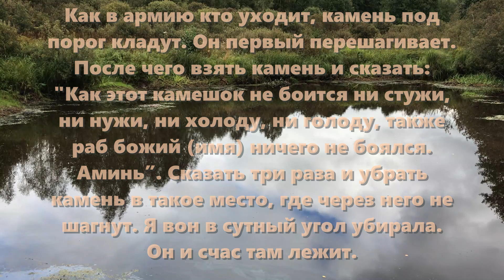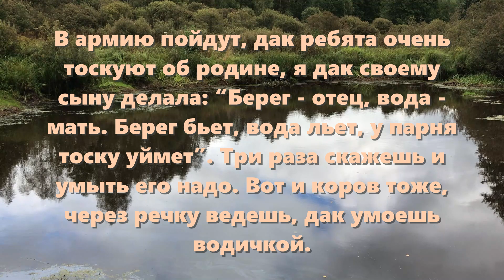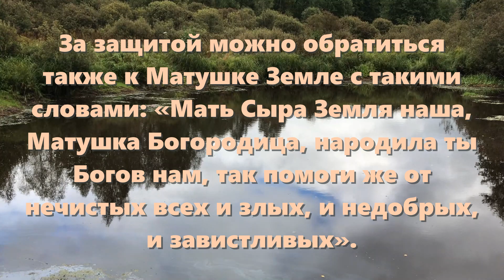Воинские старинные заговоры, заклинания, молитвы, обряды.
Ютуб замедляют! ПЕРЕХОДИТЕ в ТГ Помощь в развитии канала

.Заговоры, а с ними вся область народной магии и обрядности, оказались тою рудою, где блещет золото неподдельной поэзии...
Александр Блок.

Будьте счастливы, здоровы, всего вам наилучшего и процветания. Пусть в вашей жизни никогда не будет никаких неприятностей, и пусть ваш мир будет наполнен только благами!!!